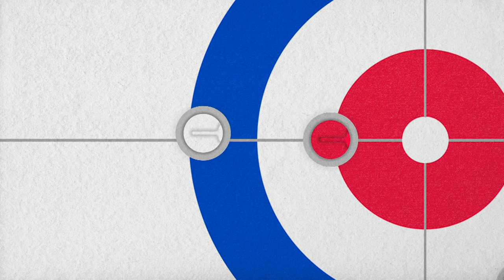Curling: Why We Play Winter Olympics’ Most Mysterious Sport In Sunny Singapore | On The Red Dot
Fancy sliding stones across slippery ice, while sweeping strenuously? National cricketer G K Diviya is swapping her cricket bat for…a broom? A curling broom that is.

Diviya joins the Equatorial Curling Club for an icy sport that looks rather out of place in sweltering Singapore. Curling has been played in Singapore for over 20 years, all while faced with limited playing space, lack of funding and little media attention.

Despite these odds, the small group of Singaporean curling enthusiasts have begun to compete internationally. And perhaps Singapore could one day dream of Winter Olympics glory.